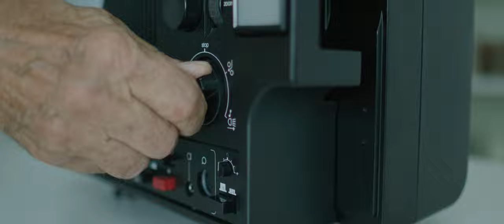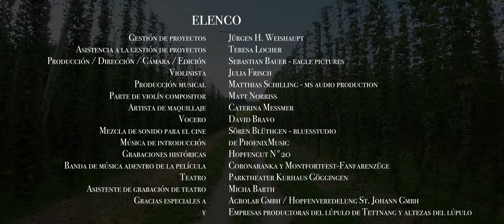HOPLOVE – UN VIAJE A TRAVÉS DEL AÑO DEL LÚPULO EN EL LAGO DE CONSTANZA // ESPAÑOL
hoplove: un viaje a través del año del lúpulo en el lago de Constanza

Hoplove es una película sobre el cultivo del lúpulo, la música acompaña el viaje a través de todas las actividades agrícolas dentro de un año con información sobre la industria del lúpulo, el violín representa el amor conectado a la planta misma. Es un viaje a través del año de lúpulo en el lago de Constanza. El lúpulo Tettnang se exporta a todo el mundo, sobre todo por su incomparable aroma.

Nos sentimos muy orgullosos que nuestra película "hoplove" ganó muchos precios y certificados en varios festivales de películas en todo el mundo! Aquí pueden ver en cuales exactamente

Baja la canción "hoplove" aqui en
Amazon Music

Una producción del Hopfenpflanzerverband Tettnang e.V.

Gestión de proyectos: Jürgen H. Weishaupt
Asistencia a la gestión de proyectos: Teresa Locher
Producción / Dirección / Cámara / Edición: Sebastian Bauer (EAGLE PICTURES)
Violinista: Julia Frisch
Producción musical: Matthias Schilling (MS AUDIO PRODUCTION)
Parte de violín compositor: Matt Norriss
Artista de maquillaje: Caterina Messmer
Vocero: David Bravo
Mezcla de sonido para el cine: Sören Blüthgen (BLUESSTUDIO)
Música de introducción: den PhoenixMusic
Grabaciones históricas: Hopfengut N°20
Banda de música adentro de la película: Coronaranka y Montfortfest-Fanfarenzüge
Teatro: Parktheater Kurhaus Göggingen
Asistente de grabación de teatro: Micha Barth
Gracias especiales a: Agrolab Gmbh / Hopfenveredelung St. Johann Gmbh
y Empresas productoras del lúpulo de Tettnang y altezas del lúpulo